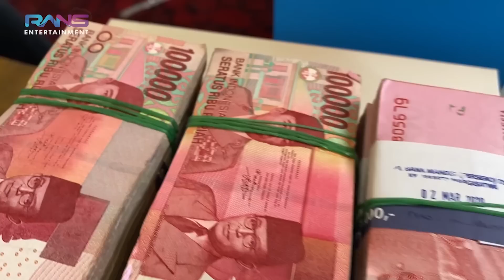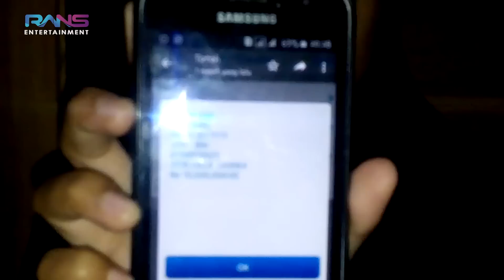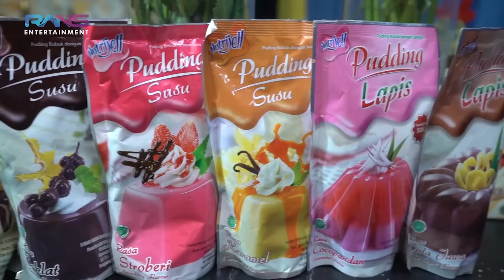RAFFI KETERLALUAN! HERMES NAGITA 2 MILYAR JADI DP FERRARI. ANDRE NGOMPORIN JUAL TERUSS